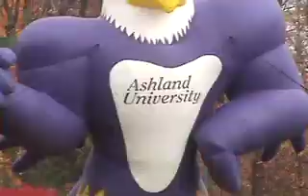GVSU Football vs AU '09 Highlights